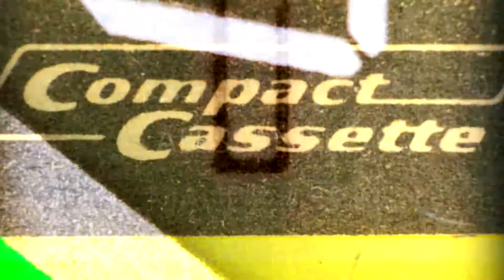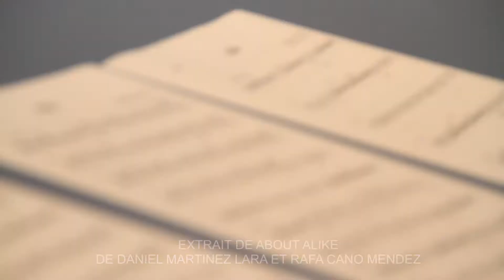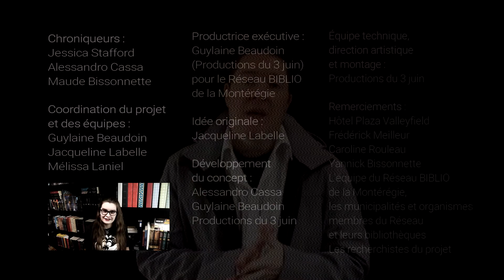PHÉNOMÈNE du 18 octobre 2017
Avec Alessandro Cassa.
ALIKE! Alessandro nous présente un petit bijou de court métrage narratif. Alike raconte l’histoire d’un père et de son fils, dans une ville morne. Un père qui tente d’enseigner la bonne voie à son fiston. Mais... quel est le bon chemin? Court film coloré sans paroles, mais qui en dit long! Présentation du clip et de deux «making of».

À emprunter à votre biblio